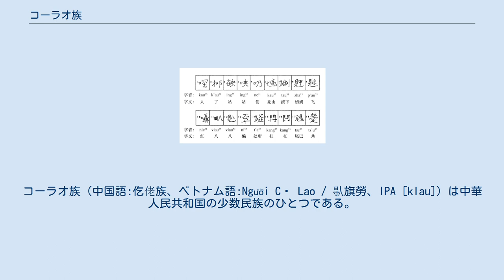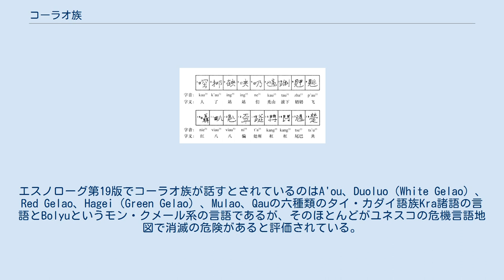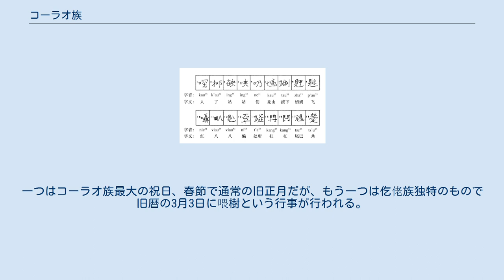コーラオ族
コーラオ族（中国語:仡佬族、ベトナム語:Người Cờ Lao / 𠊛旗勞、IPA [klau]）は中華人民共和国の少数民族のひとつである。
 貴州省西北、西南と北部の遵義市の仁懐・道真・務川、安順市の関嶺・平壩、黔西南の普安・貞豊・晴隆、貴陽市の清鎮、畢節地区の黔西・大方・織金・金沙、六盤水市の六枝・水城などの市県、あと、広西隆林各族自治県と雲南省文山チワン族ミャオ族自治州の広楠、馬関、文山、富寧などの県にもいる。
 商代、周代から西漢の頃には百濮、東漢から南北朝期には濮、僚と呼ばれ、隋唐代以降各時代で葛僚、仡佬と民族の名前が変遷している。
 仡佬語の字体とされるもの（中国語版から引用） コーラオ族には固有の言語があるが文字はない。
エスノローグ第19版でコーラオ族が話すとされているのはA'ou、Duoluo（White Gelao）、Red Gelao、Hagei（Green Gelao）、Mulao、Qauの六種類のタイ・カダイ語族Kra諸語の言語とBolyuというモン・クメール系の言語であるが、そのほとんどがユネスコの危機言語地図で消滅の危険があると評価されている。
現在、 コーラオ語を話す人は千人ほどしかいない。
文献の中にはコーラオ族の言葉は既に失われているとするものも存在する。
多数の仡佬族は中国語、 ミャオ語、彝語、プイ語などを話す。
 仡佬族は長い間漢族などの民族と混居しているので、特徴的な習慣はすでにほとんどなくなっている。
少なくとも住居は漢民族のものと同様で、民族衣裳も特には無い。
 祭日もほとんど漢民族と同様であるが、仡佬族は1年に2回正月を迎える。
一つはコーラオ族最大の祝日、春節で通常の旧正月だが、もう一つは仡佬族独特のもので旧暦の3月3日に喂樹という行事が行われる。
この行事は仡佬族の古樹崇拝が元になっている。
 ^ Aqaw Gelao、Green Gelao、Mulao、Red Gelao、White Gelao 2016年8月14日閲覧。
 但しこのうちAqaw GelaoはA'ou、Green Gelao、Red Gelao、White Gelao、QauのISO 639-3コードを包括しており、Mulaoにはコード欄の記載が為されていない。
 ^ a b c d 市川、市橋（1998:230）